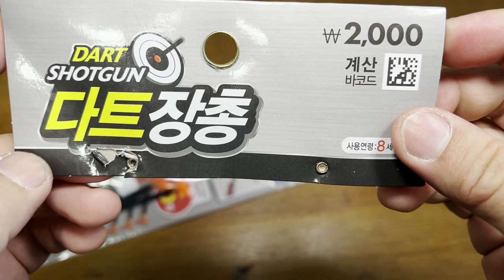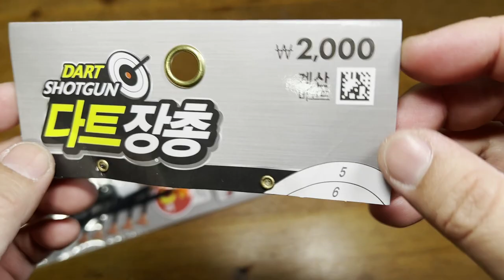[황스TV] 다이소 2000원 다트 장총 ~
다이소 에서 아들이 총을 사기 시작했습니다.

초 2~3 정도만 되면 같이 총놀이 가능 할지도?